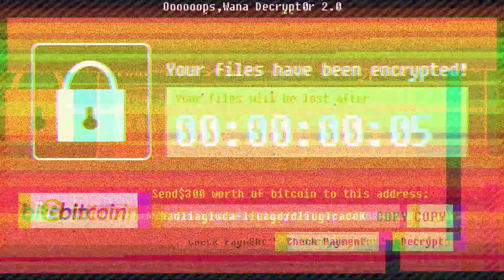不課金不刷關時候到了活動角就全都有了！！｜怪物彈珠嗑了沒：Love Live! Sunshine!!合作活動【黑羽陪玩】